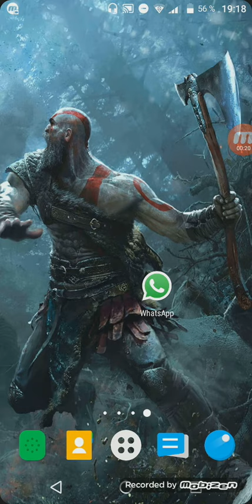Cómo abrir cajas de diamante gratis